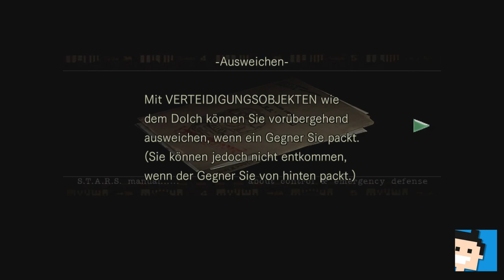✪ Let's play Resident Evil Switch deutsch #01 Willkommen im Herrenhaus ✪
Moin moin...

MEIN EQUIPMENT